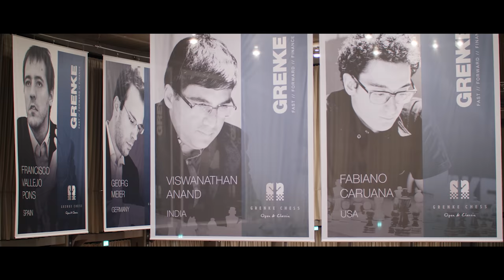GRENKE Chess Open 2019 | Round 1 Impressions | Keymer vs Carlsen Announcement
Impression video of round 1 of the GRENKE Chess Open 2019.

The first round of the GRENKE Chess Open 2019 has  begun. Around 2000 chess players from all around the world gathered in the Schwarzwaldhalle in Karlsruhe to play the chess tournament!

Apart from the opening ceremony the pairings of the GRENKE Chess Classic 2019 has been drawn.

The match Vincent Keymer vs Magnus Carlsen will take place in the first round of the GRENKE Chess Classic 2019. Can Keymer survive against Carlsen?

Vincent Keymer vs Magnus Carlsen
20 April 2019 | 3 pm (CET) | Schwarzwaldhalle Karlsruhe

Don't miss a video of the chess tournament!

▬ About the GRENKE Chess Open & Classic 2019 ▬▬▬▬▬▬▬▬▬▬▬▬

The GRENKE Chess Open and Classic 2019 start in the Schwarzwaldhalle in Karlsruhe. Round about 2000 chess players from all around the world play in the open chess tournament while the chess world champion Magnus Carlsen and other top chess grandmasters play iin the prestigious GRENKE Chess Classic. We are looking forward to celebrate our passion for chess the next 11 days.

Karlsruhe Schwarzwaldhalle (Open & Classic)
Karlsruhe: 18 April to 24 April

Baden-Baden, Kulturhaus Lichtentaler Allee 8
26 April to 29 April 2019